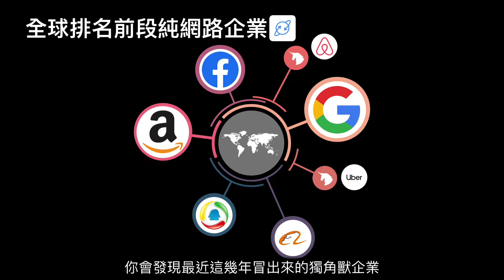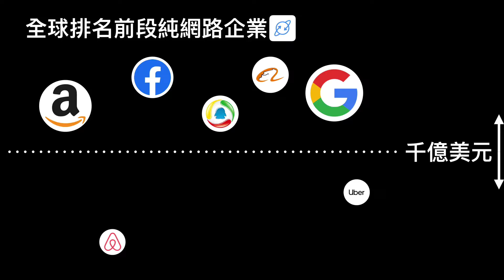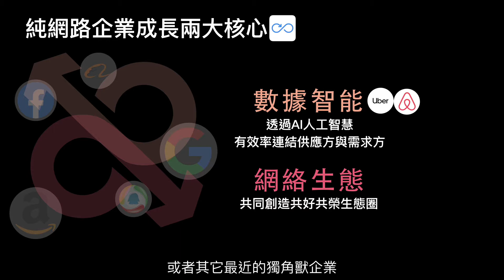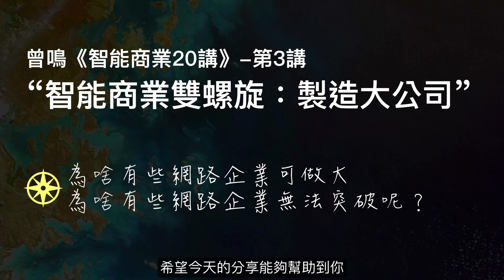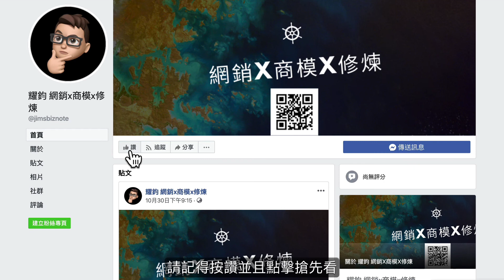曾鳴《智能商業20講》 -第3講"智能商業雙螺旋：製造大公司"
為啥有些網路企業可做大
為啥有些網路企業無法突破呢？

⭐⭐⭐三星必看
⭐⭐二星基礎
⭐一星輔助